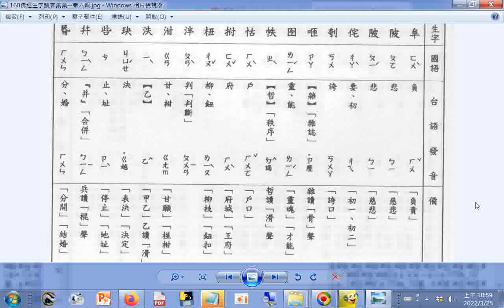查台語、閩南語讀音_8畫...d#阜 陂 陂 侘 刳 咂 囹 帙 怗 拊 杻 泮 泔 泆 玦 呲(ㄘˊ)(此+口)(ㄘ)幷(并)昬(ㄏㄨㄣ) p.160b_